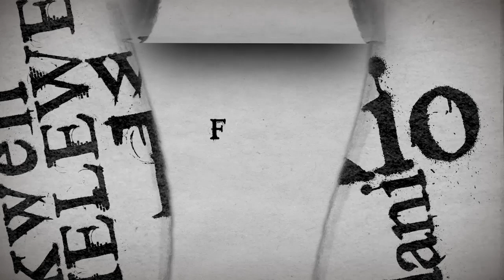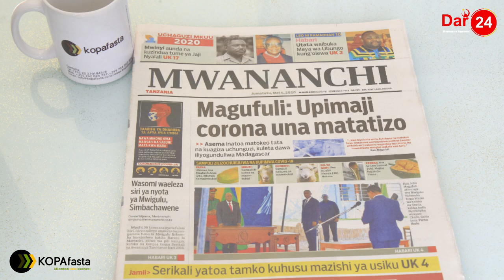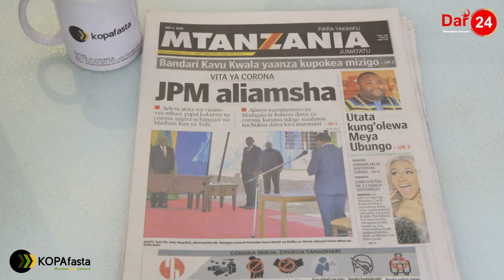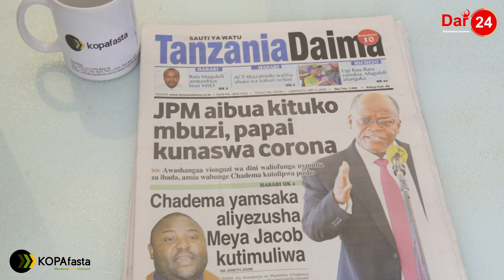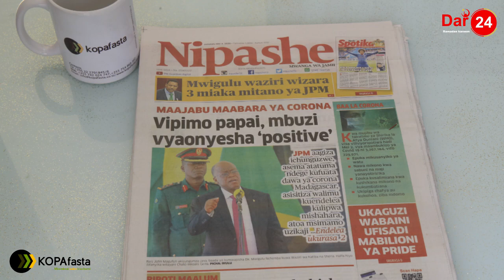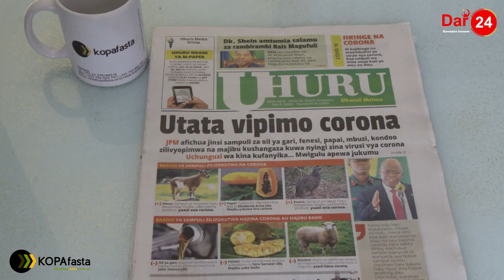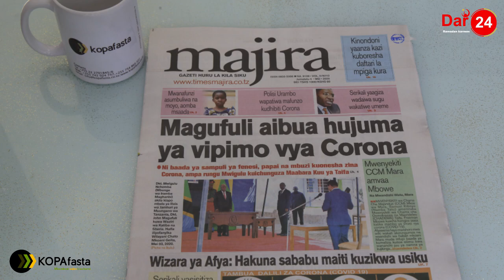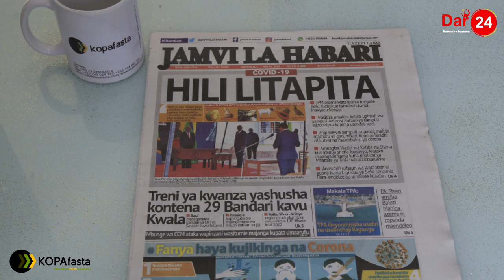Vipimo papai ,mbuzi vyaonyesha 'positive' / Magufuli : Upimaji corona una matatizo